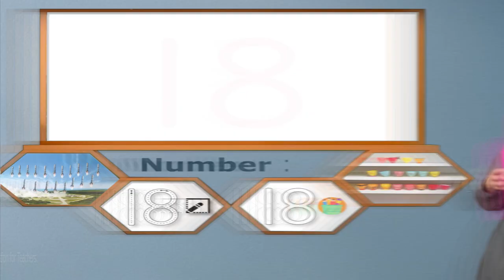AA International Math Grade 3+ Number ''18''